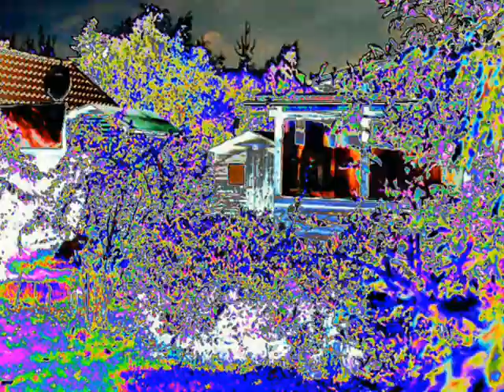09 Garten Paradiese Ton- Bildversuche.wmv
Farbausbrüche, Farbexplosionen, Farbwallungen, emotionale Farben, Kleingarten, Gartenbauverein, Schrebergarten.